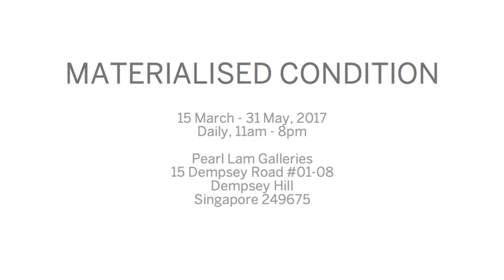Materialised Condition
Pearl Lam Galleries is pleased to present Materialised Condition, a group exhibition featuring works by Chun Kwang Young (b. 1944, South Korea), Leonardo Drew (b. 1961, USA), Dale Frank (b. 1959, Australia), Jason Martin (b. 1970 in the Channel Islands; now resides in the UK), Gatot Pujiarto (b. 1970, Indonesia), Ezzam Rahman (b. 1981, Singapore), Ren Ri (b. 1984, China), Carlos
Rolón/Dzine (b. 1970, USA), Yinka Shonibare MBE (b. 1962, UK). Taking the physical qualities of painting, sculpture, and installation works as a starting point, the exhibition seeks to uncover the sentiments behind the artists’ specific choices of material. With material as the focus, the immediate, direct and intimate relationship between object and artist is revealed. Materials such as fabric, thread, mulberry paper, wood, and natural beeswax evoke an appreciation for the tactile and visual. They resonate sensorially with the viewer to bring about an intimacy with the “small” or microscopic, the everyday, and the sphere of personal experiences. In this context, objects or materials have played an intermediary role, rooted in reality and connected to the vision of freedom and imagination. Reflecting upon this, Materialised Condition proffers a panoramic view of time that emerges from the “smallness”
of materials.